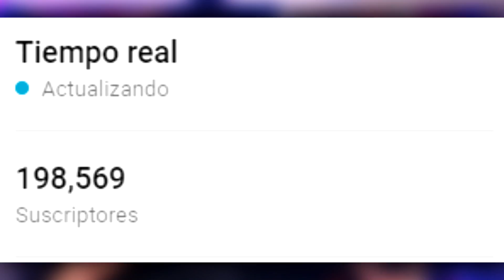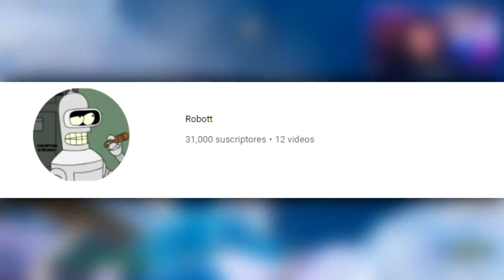LA MEJOR SENSIBILIDAD AIMBOT (Competitivo) *TEMPORADA 4* FORTNITE CONFIGURACIÓN MANDO PS4/XBOX/PC